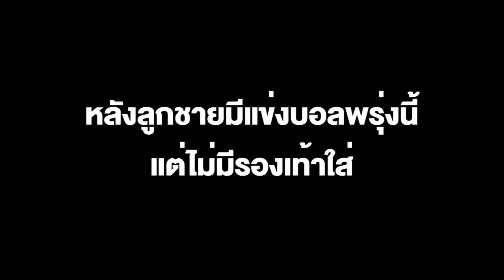นับถือน้ำใจ! พ่อค้าให้ พ่อลูกซื้อรองเท้าต่อราคาถูก หลังเงินไม่พอ แต่ต้องใส่ลงแข่งพรุ่งนี้